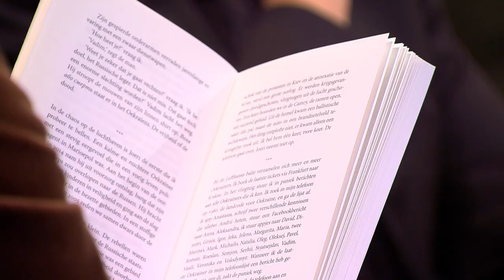Media Inside boekenclub: Alle Oekraïners die ik ken | NPO Start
Olaf Koens maakt altijd veel dingen los bij Marcel.

Bas Heijne en Alexander Klöpping schuiven deze week aan tafel bij Gijs en Marcel om eens lekker de mediaweek door te zagen. Stream Media Inside op NPO Start